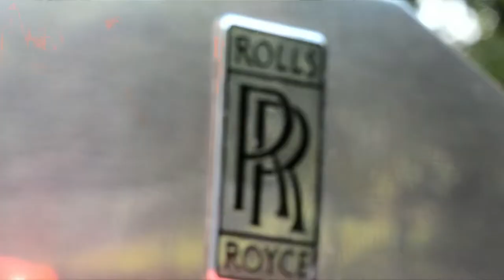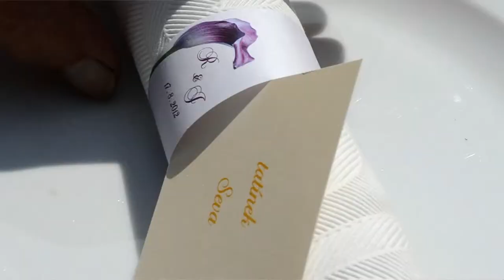Svatební video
Svatba, svatební videoklip.
 Nechte si od nás pořídit profesionální videoslužby na Vaší svatbu!